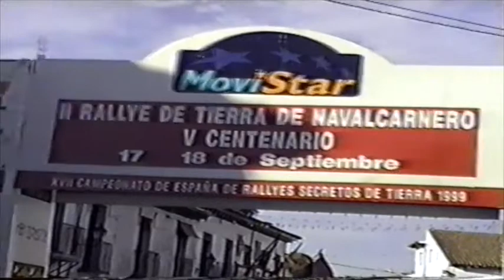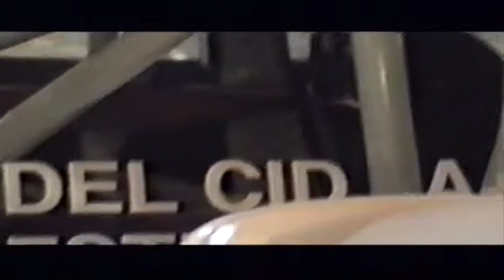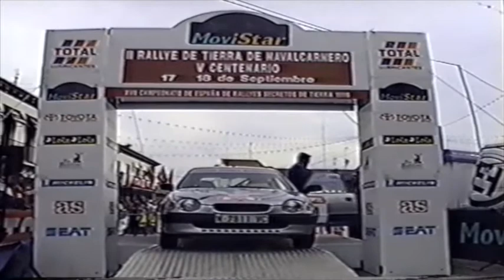Rallye de tierra Navalcarnero 1999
Vídeo capturado de VHS, grabado con mi primera videocámara, allá por el año 1999..